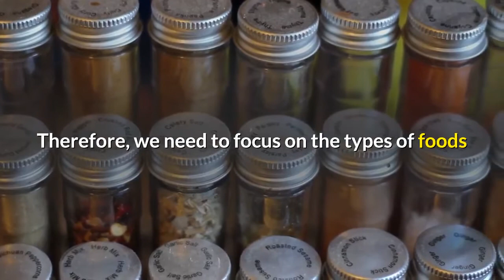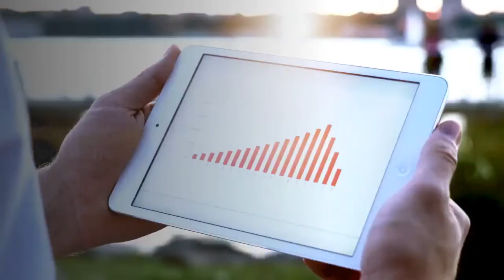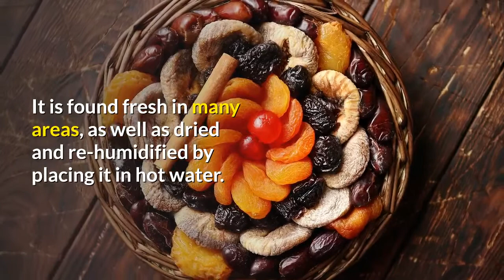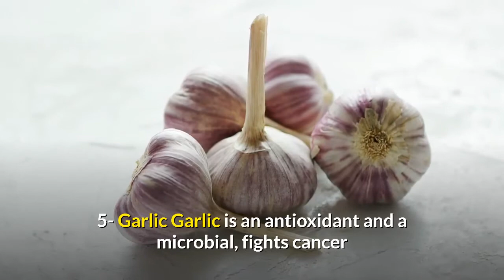5 food items to boost immunity in 2020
5 food items to boost immunity in 2020.

Each winter season is accompanied by a large number of viruses, which cause a large number of diseases, including: flu, colds and sore throats.  Therefore, we need to focus on the types of foods that activate the work of white blood cells and antibodies, perhaps the most important of which are:

  1- Turmeric
  Curcumin, which contains turmeric, protects cells from free radical damage and weak reactions against any attack to which the body is exposed (anti-inflammatory properties).  In addition to its other known properties in the fight against cancer, turmeric takes care of the intestine, reduces digestive disorders and eliminates intestinal and gastric infections.

  How do you benefit from turmeric?
  Turmeric is not absorbed when consumed alone, as it must be linked to fatty substances to improve its absorption in the body and to black pepper for piperine to increase its effectiveness.  Turmeric should be considered fresh, where it is peeled and cut into small pieces.
  A pinch of turmeric is enough to add to the different dishes per day.

  2- Honey
  If there is an effective treatment that we inherited from grandmothers, it is honey for respiratory infections.  Its many molecules, such as vitamins, polyphenols - or polyphenols - and trace elements, work together in harmony, to give it its healing, antimicrobial and stimulating properties.

  How do we profit from honey?
  Honey should never be heated (or perhaps slightly), preferably in the same year in which it is collected.  Perhaps the best and most antibacterial honey is thyme and lavender honey - lavender.  Honey is added to marinated herbs, fromage blanc or milk after cooking.

  Soaking suitable for the evening:
  When the inflammation occurs, make a lemon infused thyme tea and when it cools, add honey, but because the honey is full of sugar, it is best not to abuse it.

  3- Shiitake mushroom
  It is called "The Elixir of Long Life".  This mushroom is rich in antioxidants, and a special type of carbohydrate called lentinan, which stimulates the immune system, and is also used in chemical treatments to increase the strength of the body's immunity.

  How do we benefit from the shiitake mushroom?
  It is not eaten raw at all.  Add it to the meat and white sauce dishes, with the omelet and the pancake.  It is found fresh in many areas, as well as dried and re-humidified by placing it in hot water.
  It can be taken once a week.

  4- Pickled cabbage in Japanese cuisine
  Like all vegetables fermented with lactic, cabbage is considered a small bomb of probiotics, which are the good bacteria that take care of the plant environment of the intestine and strengthen the defenses of the body's immune system.  Fermentation also increases the vitamin C content of cabbage, which in turn stimulates the activity of leukocytes, the little soldiers who defend the immune system.

  How do we profit from sauerkraut?
  Of course, it is better to consume it uncooked - sold in the food department - because cooking eliminates some of its benefits, and it can also be added raw to salads and cooked potatoes.  It is eaten once a week or more, it is light and easy to digest.

  5- Garlic
  Garlic is an antioxidant and a microbial, fights cancer and fights cholesterol, which is a very powerful food.  And it has proven its benefits in the fight against many diseases and infections, thanks to its content of sulfur compounds.  In addition, this natural antibiotic attacks bad bacteria without compromising this good.

  How do we profit from garlic?
  Cooking eliminates the active parts of the garlic, so it is better to eat them raw or add them at the end of cooking.  For those who do not digest it well, it is better to cut it in half, extract its seed and crush it to release the good molecules.  It can also be eaten alternately with other garlic species such as onions and leeks.
  A clove of garlic is eaten raw, or three cooked a day.